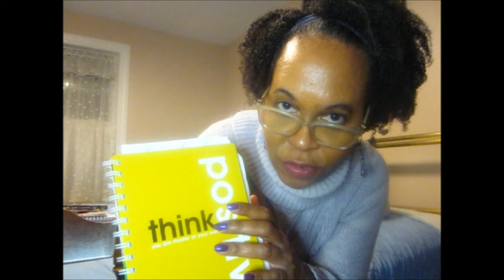The Top Three Motivational Tools I'm Using This Year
Hey there, here is a short video of some of the tools I will be using to keep me motivated this year. Have a great weekend!

Btw, I forgot to add, you can switch out your vision journal each year and reuse the journal as your goals and plans change.

SHOP MERCH

FASHION JEWELRY

Just visiting for the first time? Well, I’m a naturalhair minimalist NaturalBeauty and don’t like to fuss too much with my hair because I’ve learned a lot about what products work best for me so I’m no longer a product junkie. I look forward to sharing what I've learned along my healthyhairjourney and I hope we can exchange beautytips, productreviews, and recommendations, plus our hairchallenges or triumphs along the way!

Here's a little bit about my channel! I provide freestyle videos so you never know what to expect and neither do I.

Remember, you are fearfully and wonderfully made. Psalm 139:14

STAY FLAWLESS, FIERCE & FABULOUS!

Thank you for being a part of my healthy hair journey!